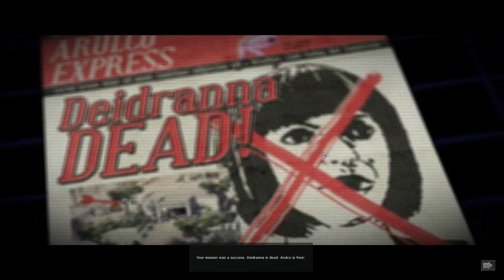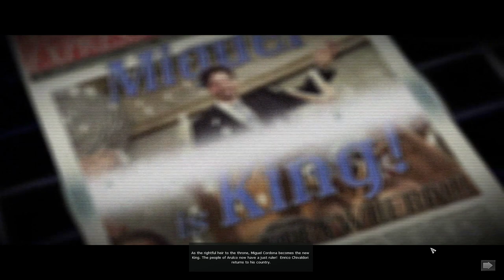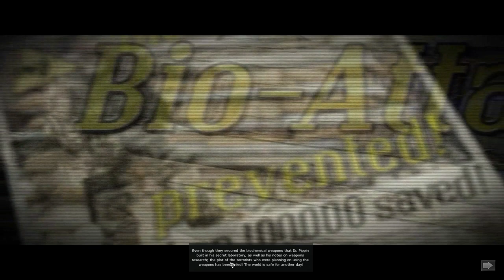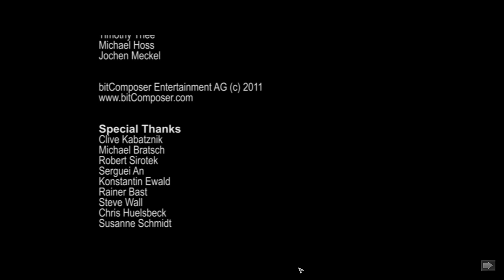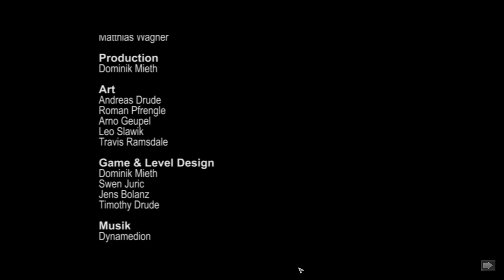Let's play Jagged Alliance - Back in Action | Normal | Tac Mode | Realistic Rebalancing Mod [122]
The squads kill Deidranna and liberate Arulco!

Squad Alpha: Barry, Buns, Danny, Raider, Raven and Steroid
Squad Charlie: Fidel, Gus, Scope, Shadow, Spider and Static

If you haven't already, definitely check out the first Dev Diary for Jagged Alliance 3, it is really promising:

Apart from the first mission, this will be a first time playthrough.

Jagged Alliance Back in Action is a contemporary remake of the latest title in the much-loved Jagged Alliance series of turn-based mercenary-themed strategy games.

Back in Action takes players to the fictitious country of Arulco, where a ruthless dictator has seized power and only a small group of rebels stand to resist her. Tasked with freeing the island from the dictator’s iron grip, players will command rebel and mercenary forces while using tactical, diplomatic and economic tools to keep troops supplied and ready for the next flight, all while commanding them directly in nail-biting battles.

Back in Action’s innovative “plan & go” combat system combines real-time strategy (RTS) with turn-based elements to guarantee that the intricacies of tactical warfare are rendered in dynamic, exciting gameplay. This challenges would-be commanders to master not only strategy and tactical combat, but also to maximize their team’s capabilities through RPG-like character advancement.

(let's hope voice-overs will be added...)